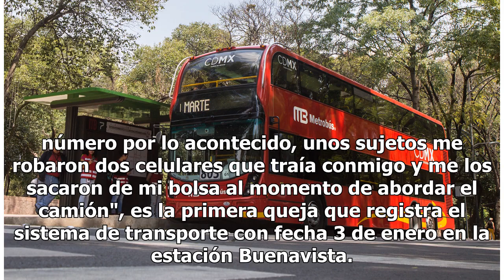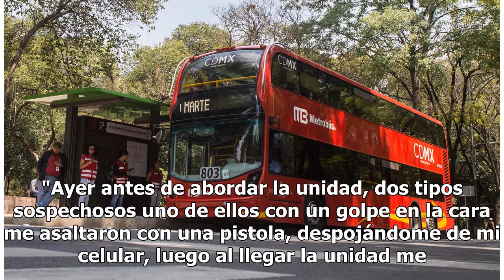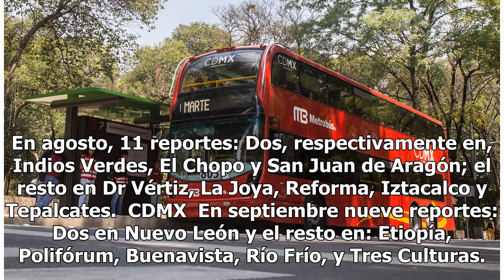Carteristas, el grave problema que recorre el Metrobús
De enero de este año al 13 de noviembre, el Metrobús acumuló 128 quejas por la presencia de carteristas en estaciones, principalmente en las estaciones Buenavista, de la línea 1, Indios Verdes y Nuevo León, en ambas líneas. Estas quejas son vaciadas a través de atención de pasajeros y muchas de ella...